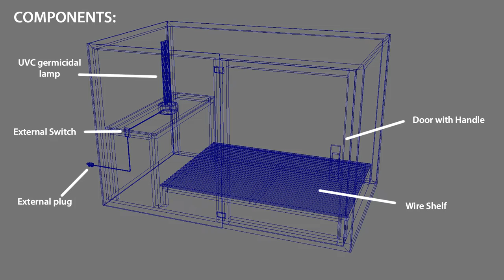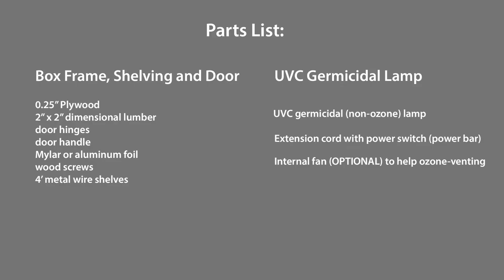Grocery Disinfection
This is a Do-it-Yourself project that I came up with after doing some intensive research on UVC light as a germicidal device that can be used practically to disinfect groceries, especially in today's times where Covid-19 cases are rampant.

UVC light destroys bacteria and viruses including MERS, Coronavirus SARS, E.coli, Influenza, and quite possibly Coronavirus SARS-2 which is the cause of Covid-19 (the infectious disease).  UVC light breaks the molecule bonds of the micro pathogen's DNA, disabling its basic function to replicate.

Though it is effective, it's not a perfect device yet as I intend to put a second UVC light emitting from the bottom of the wire shelf rack to get maximum coverage.

I've built a home prototype to use for my groceries.  But I also use this for disinfecting re-usable items such as clothes and personal protective equipment like face masks and gloves.

Do NOT go into this unit and use this on yourself, as exposure to UVC can cause severe skin burns and skin cancer.  Do NOT look directly into the lamp as it can cause damage to your eyes.  Do NOT use this on pets.  Follow the instructions correctly and always use caution.

UVC light is no joke.  It is light in the narrower band between 200 to 280nm of the light spectrum, and therefore carries much more energy than UVA / UVB light emitted from the sun to your skin.